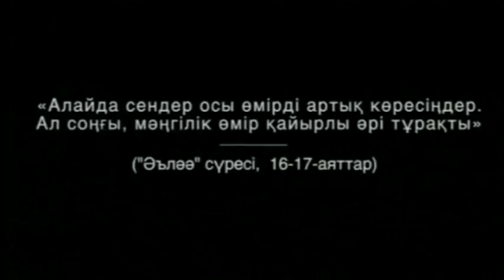Сұхбат - Қабыр азабы